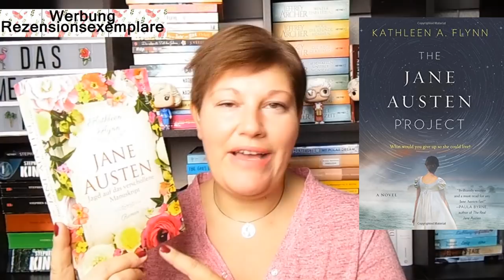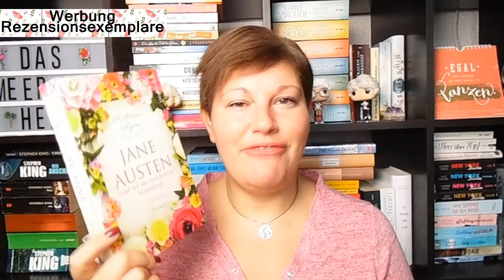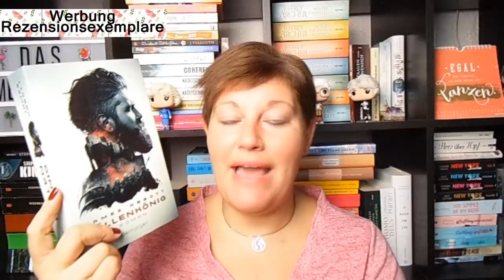Bücherwoche #1 ~ Ganz tolle Bücher, auch 1 Flop, SerienFieber und BirdBox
Das neue Jahr begann mit 3 tollen Büchern und einem Flop. Dazu wurde ich krank und konnte ein wenig Serien suchten und "Bird Box" schauen. Was war euer 1. Buch in 2019?

📚 Bücher
"Schildkrötenwege“* von Matthew Quick
Erschienen: 29. März 2018 im dtv-Verlag
Zum Buch**

„Jane Austen – Jagd auf das verschollene Manuskript“* von Kathleen Flynn
Erschienen: 2. Mai 2018 im HarperCollins Verlag
Zum Buch**

„Der Atem einer anderen Welt“ von Seanan McGuire
Erschienen: 23. Januar 2018 bei FischerTor
(Ebook früher erhältlich)
Zum Buch**

„Höllenkönig“* von James Abbott
Erschienen: April 2018 im Penhaligon-Verlag
Zum Buch**
Preis: 16,-Euro          Seiten: 600